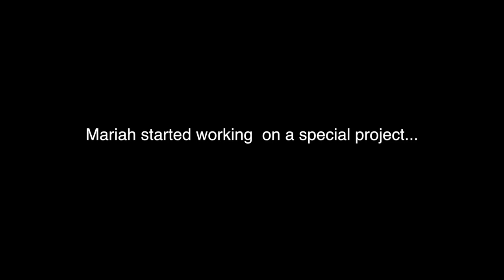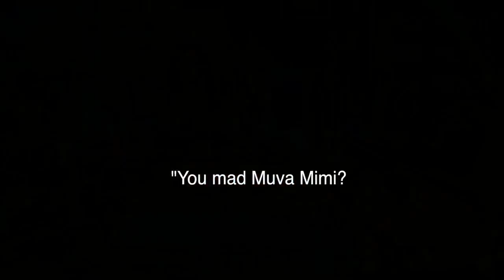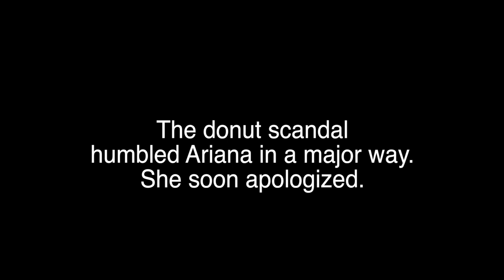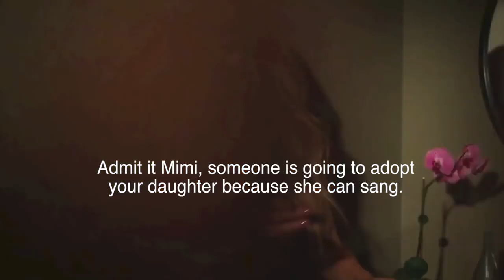Mariah Carey birthed Ariana Grande? (UNTOLD story)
This video covers the untold story of how Mariah Carey secretly gave birth to the superstar we all know as Ariana Grande. The truth is, Ariana didn't copy Mariah at all. She just inherited her sound, image, and overall essence.